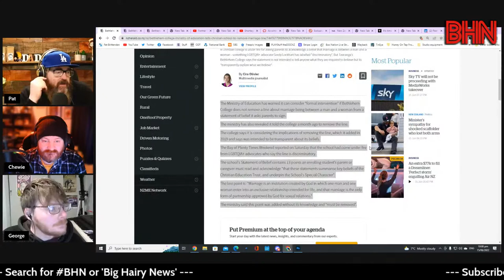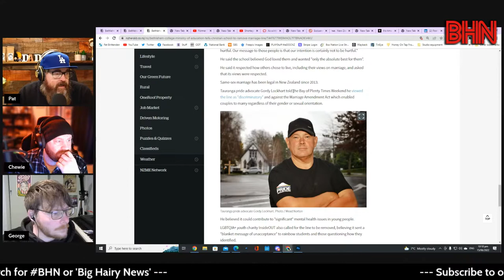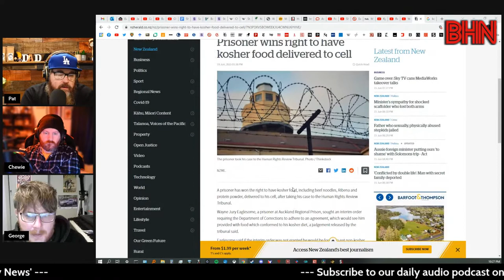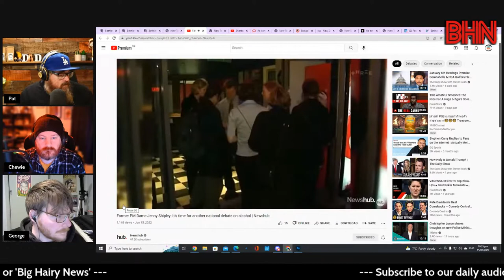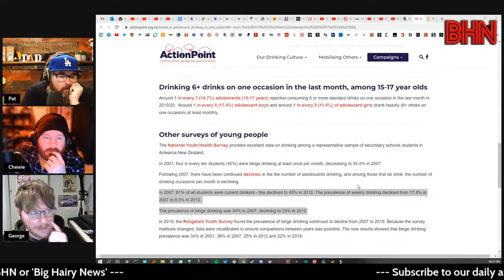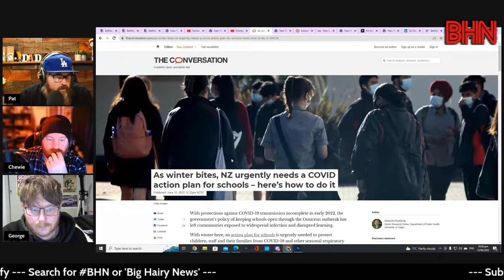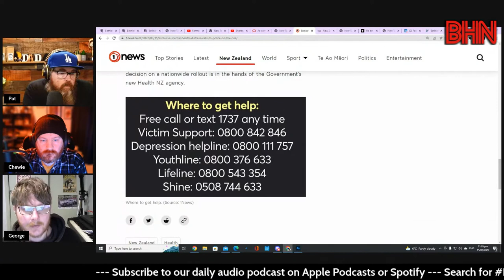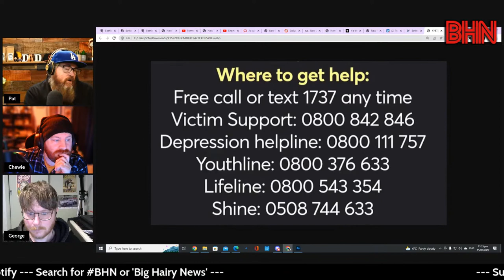BHN NZs drinking culture, more police mental health calls and school says 'No' to gay marriage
Bethlehem College
College asking parents to sign a document stating marriage is between a man and a woman possibly about to be investigated by the Ministry

Nationwide Alcohol debate?

Shortage of teachers
We need more teachers, and worrying stats out of the UK with teachers leaving the profession due to long covid

Calls to police for mental health on the rise